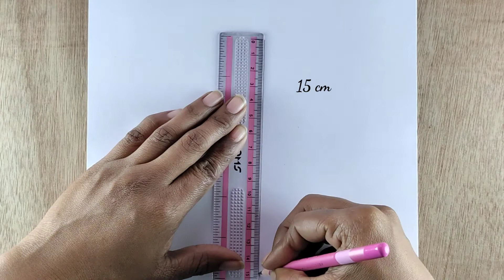Girl drawing | How to draw a girl taking a selfie step by step for beginners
Thank you  : ( NCS )

_____________ 🎶Music Credit _______________

Drawing
drawing girl
Barbie drawing
Doll drawing
How to draw a girl
girl drawing
girls drawing
lehenga drawing
drawing drawing
drawing Barbie
art girl
Barbie drawing easy
drawing dress
Barbie drawings
barbie drawing
design drawing
doll drawing
easy girl
draw barbie
drawing a girl
drawing doll
drawing doll girl
drawing easy
drawing girls
drawing of girl
drawings
dress design drawing
dress drawing
fashion illustration drawing
home drawing
a girl
Barbie sketch
beautiful Barbie drawing
cake drawing
doll ku drawing
draw a
drawing lehenga
drawing sketch
girl sketch
girls sketch
how to draw a girl with beautiful dress
mandala art
pencil drawing
pencil drawing girl backside
traditional drawing
traditional dress